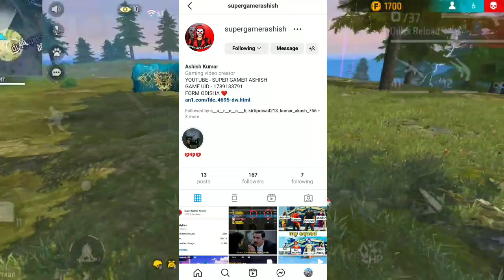How To Fix Mic Problem In Free Fire Max | Free Fire Mic Not Showing Problem | Free Fire Mic Not On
Free  Fire Max Mic Problem | Free Fire Max Mic Problem Solution | How To Solved Free Fire Mic Problem

Free Fire Max mic not showing problem

How Solve Mic And Sound Problem In Free Fire | Free Fire Mute Sound And Mic On, Mic Off Problem

Some Related Searches/Qureshi :-
1. free fire mic on problem
2. free fire max gun sound problem
3. free fire max loading problem
4. free fire me mic problem
5. free fire max sound problem fix
6. free fire max sound problem solve
7. free fire mic problem solve
8. free fire max voice problem
9. free fire mic problem solved
10. free fire mic problem soloved
11. free fire sound problem
12. free fire max mic problem solve
13. how to fix free fire mic problem
14. free fire mic problem with calling
15. how to fix free fire max mic problem

Hello Brother ajj ke video me apko bataunga ke free fire mic problem and free fire sound problem ko solve Kaise karte hai bad sound problem and sound mute problem to agar apko BHI free fire mic on, off Problem hai to iss video ko end tak jarur dekhe.

How To fix Mic Problem In Free Fire | Free Fire Mic Problem | Free Fire Mic Sound Problem Solve

How To Fix Free Fire Voice Problem 🤔 100% Working Trick 2022 | Free Fire Voice Problem Solution

How To Fix Free Fire Mic Problem | Free Fire Voice Not Coming

1) how to solve free fire mic problem
2) how to find fix free fire sound problem
3) free fire mic on and off Problem
4) free fire sound mute problem
5) free fire mic bad sound problem
free fire mic problem 2022
free fire mic problem kaise solve karen
how to solve mic problem in free fire
Free fire me mic open nahi ho raha hai
free fire mic on problem

🎯Mobile Player
🎯Device- Redmi Note 7
🎯RAM- 3GB
🎯ROM- 64
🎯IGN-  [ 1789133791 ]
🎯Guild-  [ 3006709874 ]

➤Disclamer:-